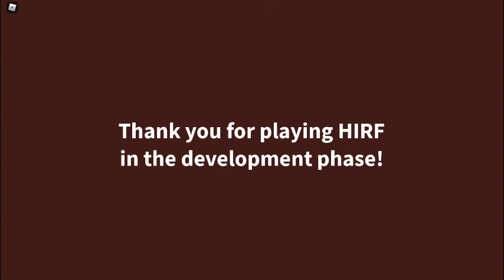Hybrid Incorporated Research Facility The Chaos Ending